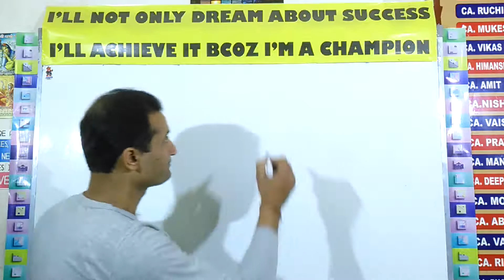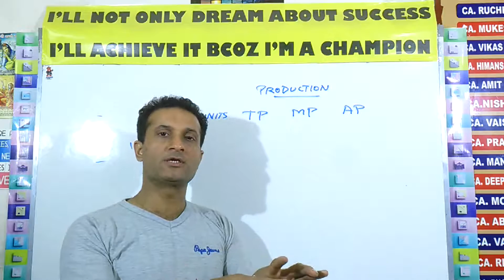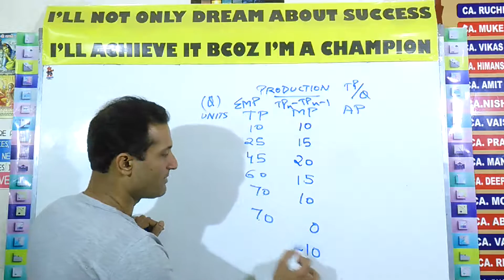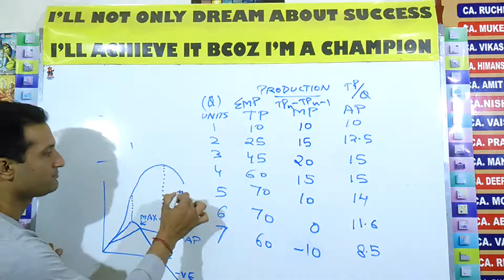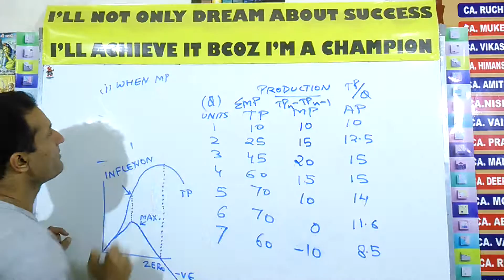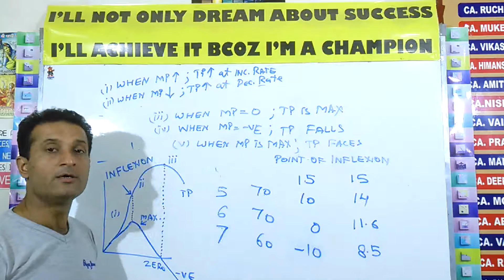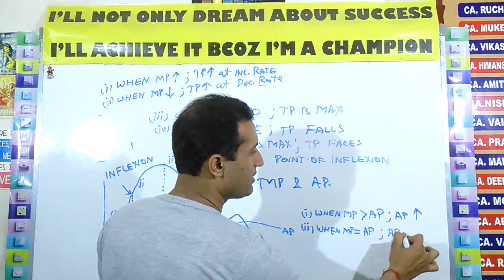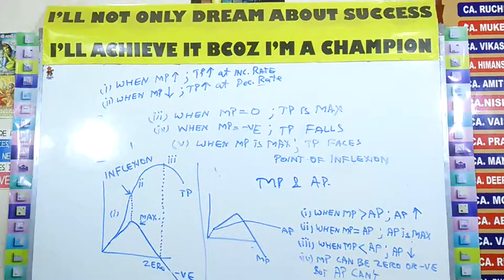CLASS XI & CA-CPT Chapter- 05 PRODUCTION, LAW OF VARIABLE PROPORTION - By NARESH MALHOTRA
The relationship between TP & MP plus relationship between MP & AP clearly defined with exam related written explanation. The law of variable proportion which is applied in short run when atleast one factor of production is assumed to be fixed, also explained with table and diagram.